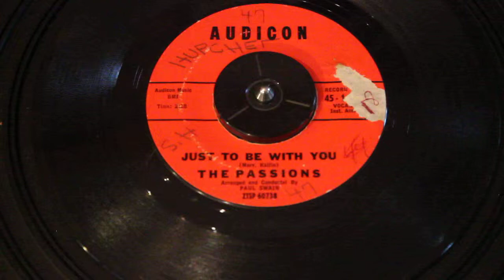THE PASSIONS - JUST TO BE WITH YOU - 45RPM RECORD - DOO WOP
THE PASSIONS - JUST TO BE WITH YOU - 45102 - AUDICON TO SEE MY WRITE UP ON A MAJOR DOO WOP SHOW ON LONG ISLAND